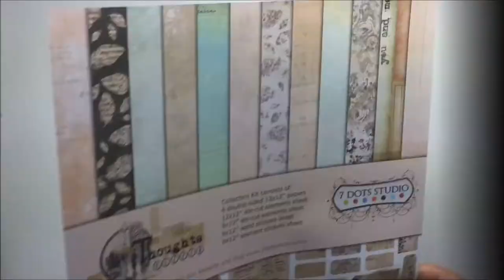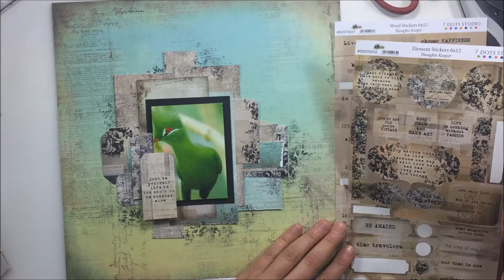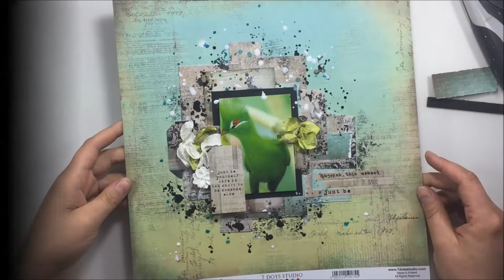Just be for 7 Dots Studio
List of products:

7 Dots Studio:
7 Dots Studio - Thoughts Keeper - no6
7 Dots Studio - Thoughts Keeper - no3
7 Dots Studio - Thoughts Keeper - Word Stickers 6x12
7 Dots Studio - Thoughts Keeper -  Tags 12x12
7 Dots Studio - Thoughts Keeper - Pad 6x6
7 Dots Studio - Thoughts Keeper - Element Stickers 6x12
7 Dots Studio - Thoughts Keeper - Die-cut Elements 6x12
7 Dots Studio - Thoughts Keeper - Clear Stamps

Mixed Media Place:
Celebr8 - Resin Embellishment - Small Flowers

Lindy's Stamp Gang:
Starburst Sprays Sassy Sapphire

Flower of Foamiran Ireland

Artiste : __url_artiste__